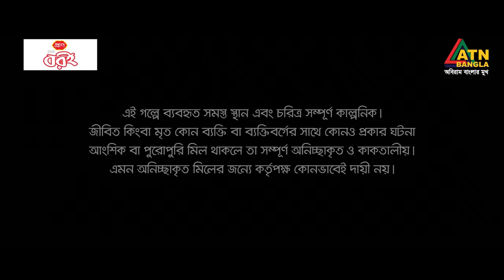Crack Girl | ক্র্যাক গার্ল | Niloy Alamgir | Tania Brishty | Eid Drama 2024 | ATN Bangla Natok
Crack Girl | ক্র্যাক গার্ল | Niloy Alamgir | Tania Brishty | Eid Drama 2024 | ATN Bangla

Drama : Crack Girl
Starting : Niloy Alamgir,Tania Brishty, Abdullah Rana, Shawkat Shovon, Somu Chowdhury, Sanjida, GM Masud, Shaiful Alam Shamim
Script : Mizanur Rahman
Cinematrography : Mostak Morshed
Edit & Color : Rashed Rabbi
Song : Rangie
Lyrics : Nahian Tonmoy
Vocal, Tune & Music : Shahriar Marcell
Director : L R Sohel
Digital Platform : ATN Bangla